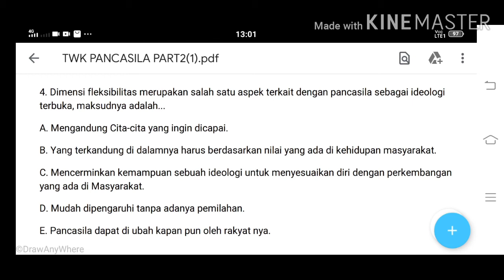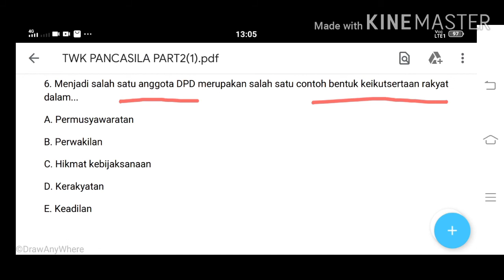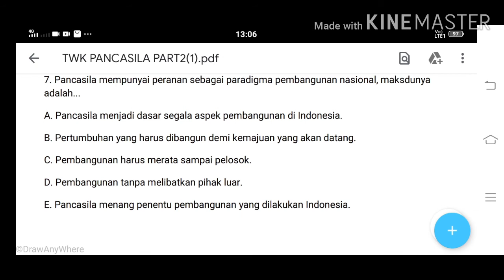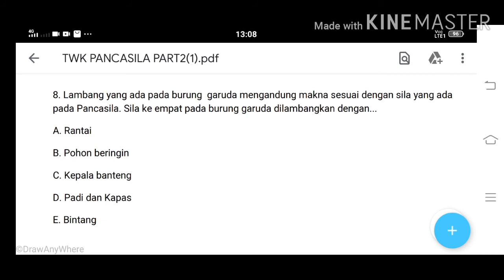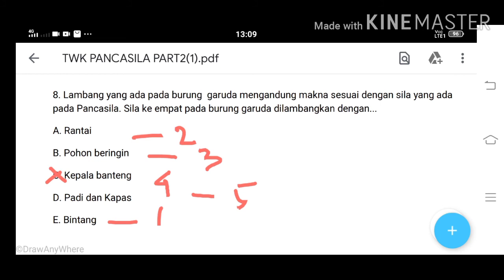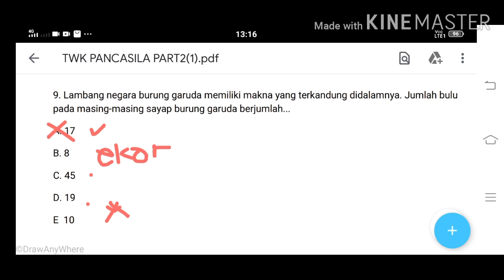Soal Pembahasan TWK Pancasila Sekolah Kedinasan dan CPNS - Part 2